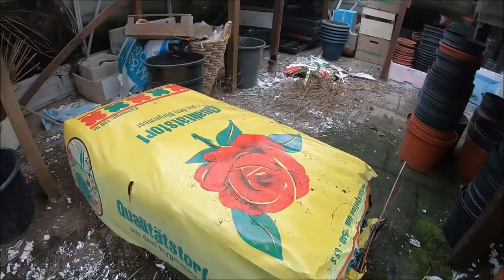Laptop w opuszczonym domku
Dla wszystkich o dobrych sercach jeśli macie zbędnych kilka złotówek zapraszam na zbiórkę dla Leosia . Oto link do zbiórki